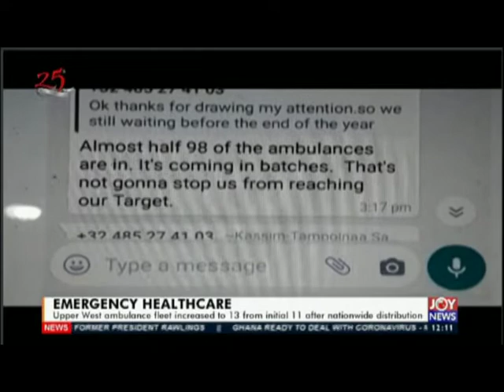Joy News Today (30-1-20)